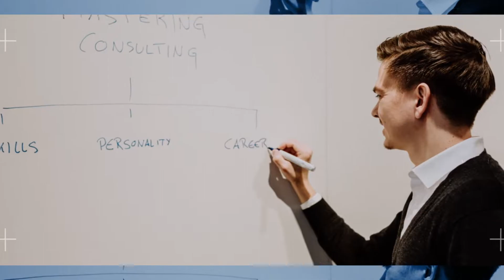Real insights from strategy consultant! (interview process, building network, exciting projects,...)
Real insights from strategy consulting! In this Live Q&A I’ll answer your questions!

⏰ Timestamps ⏰

00:00-00:22 Introduction
00:22-01:45 What databases do you use in consulting?
01:45-04:56 How is the application process in consulting?
04:56-07:00 How do smaller consulting companies compete?
07:00-08:29 How to approach consulting firms with no consulting background?
08:29-09:41 How many people are normally on a consulting team?
09:41-10:38 What is the best book on building your own consulting company?
10:38-13:08 How can I build a network?
13:08-14:14 What are exciting projects for you?
14:14-16:01 How to solve real business problems without experience?
16:01-16:34 Additional thoughts

You want to learn the essential consulting skills?

You liked this video? You don't want to miss any of my videos?

My mission is to help you to become professionally successful while living a balanced life in management consulting. As a community, we together are masteringconsulting​​​​​​​​